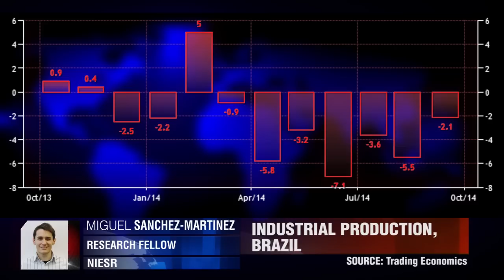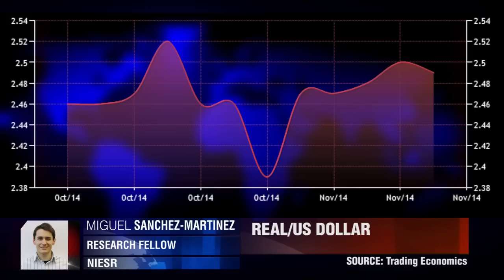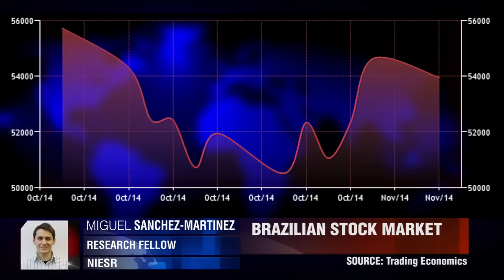Kurzfristige Turbulenzen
Wird es der brasilianischen Wirtschaft besser gehen, nachdem Rousseff zur Präsidentin wiedererwählt wurde? Miguel Sanchez-Martinez, NIESR.